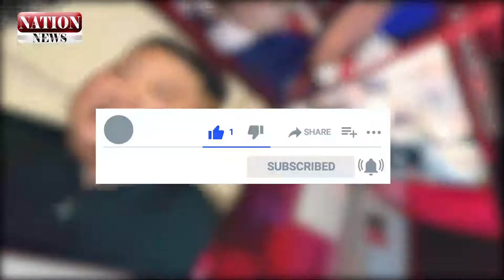UAE going to help Pakistan for sindh flood I Iran about UAE Israel Deal I Nation News I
Iran against UAE Israel Deal , Pakistan remarkable step and UAE going to help Pakistan on Sindh Flood issue.